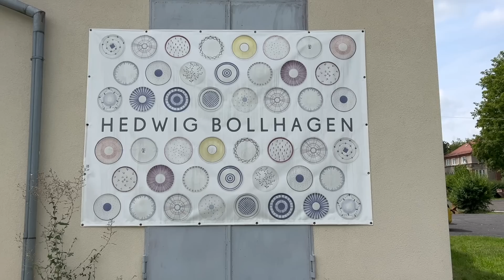News im Wochentalk * Vitamine & Nahrungsergänzungsmittel Ü50 * DIY für Kopfhaut * VLOG Kirsty Coco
Im VLOG seht Ihr einen Rundgang durch etwas wirklich SCHÖNES🩵

Aufgrund der aktuellen Kennzeichnungspflicht aller Marken und Empfehlungen hier auf YouTube, sind meine Videos mit "Werbevideo" gekennzeichnet. Das heißt über die Links generierten Umsatz wird je
nach messbaren Erfolg Provision gezahlt. Für Euch ändert sich der Preis nicht. ☆

L-Lysin 500
Zink Komplex Ultra Plus C
Vitamin B-Komplex Forte Bioaktiv
Vitamin D3 + K2
Omega 3 DHA+EPA vegan

1. Code: kirstycoco  ➡️  20 Euro Dauerrabatt für Kopfkissen & Bettdecken

Mit meinem DAUER-Code kirsty15 (klein geschrieben) erhältst du - 15% auf die Produkte
✅ Der Code gilt nicht für bereits reduzierte Ware!

Meine Lieblings❤️ Favoriten hier auf Amazon verlinkt:
Halskette Daylight Pernille Corydon
Seidenkissen LULUSILK

Video Equimpment⬇️🎥
Kamara Canon
Ansteckmikrofon Rode
Ringleuchte mit Stativ
Lichtstative für Videoaufnahmen
Stativ für Kamera